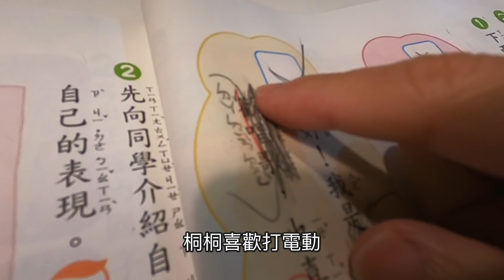天一亮就剖腹產！老婆自己留在醫院過夜｜爸爸帶小孩在幹嘛？｜二寶出生紀錄(上)【阿宅爸爸】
到醫院辦住院手續，天一亮就剖腹產！
把老婆自己留在醫院過夜，
爸爸帶小孩在幹嘛？
各自以各自的不同方式努力，
等待陽光升起的前一天從白天到夜晚的生活紀錄。

這段過程心路歷程的影像紀錄，給多年後的我們，或是即將當父母的你。

拍攝工具:
Samsung S10+
GoPro Hero 8
SONY RX100M5A
剪輯工具:
iMovie
final cut pro